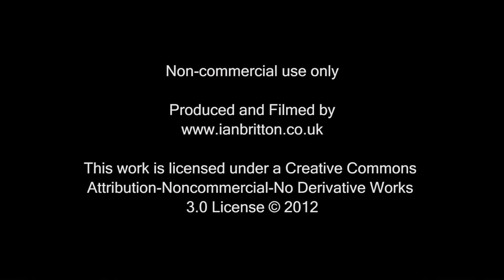The Tanfield Railway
Renishaw Iron Works No.6 0-6-0T at Andrews House Station on the Tanfield Railway. Filmed with a Sony NEX-5 and a Dslr-devices micro crane.